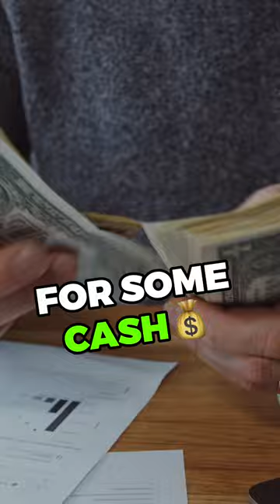Top 3 Side-Hustles (CARGO VAN EDITION)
Check us out on TikTok. We'll be posting a lot from now on! :)

Hey!
 Are you a busy professional looking to diversify your investments and park your capital elsewhere?
Would you like to have a monthly passive income source, where we manage your rental vehicle?
We are launching a done-for-you Cargo Van Rental program to manage a van for you passively